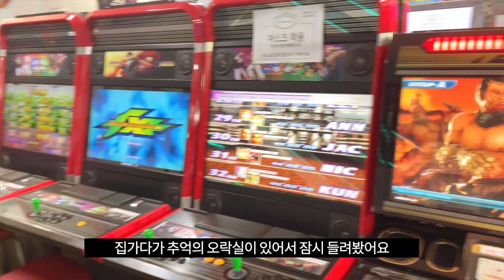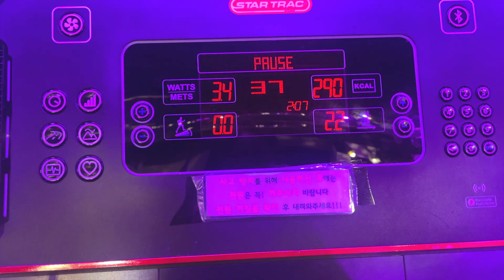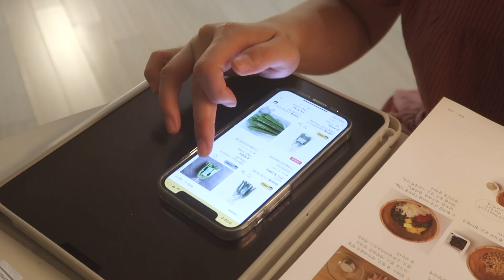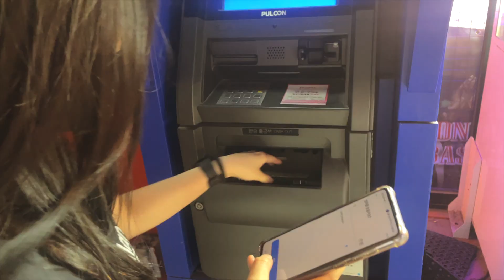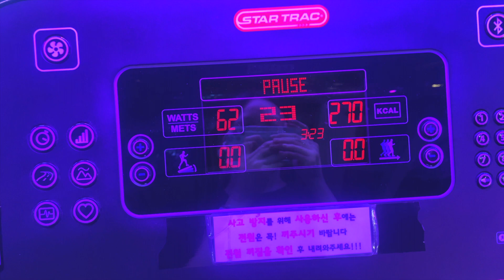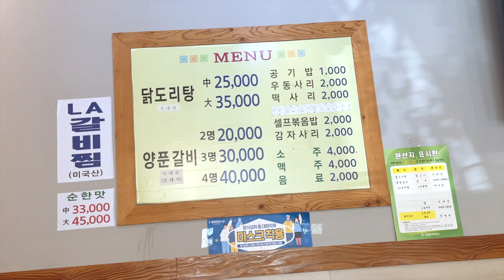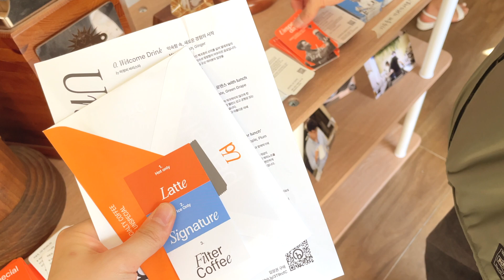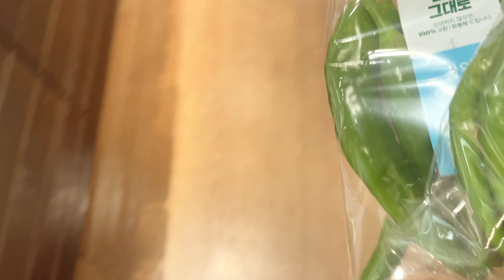vlog, 겨울에 올리는 여름 브이로그 ^^ • 다이어트 브이로그 맞나...?ㅎ • 생일 • 🎁 언박싱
ꕤ insta : jjuheny
ꕤ camera : iphone12, canon g7x mark II
ꕤ edit : final cut pro